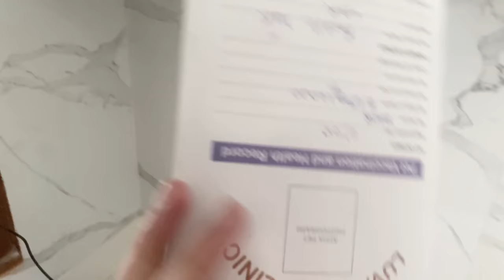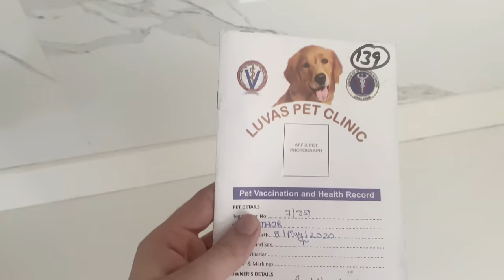LET'S DO SWIMMING | ROTTWEILER SWIMMING | ROTTWEILER TRAINING| VLOG # 9|PUPPY SWIMMING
Hello Friends My name is Rachit Panghal

 HOW TO TRAIN YOUR PUPPY FOR FOOD DISCIPLINE | 3 MONTHS OLD ROTTWEILER PUPPY TRAINING | DOG TRAINING

THOR FIRST BATH | HOW TO GIVE A BATH TO ROTTWEILER ( PUPPY)| DOG BATHING TIME | VLOG # 8

FULL DAY DIET OF ROTTWEILER PUPPY | THOR THE ROTTWEILER | WHAT FOOD YOU SHOULD GIVE TO DOG| VLOG # 5

HE CAME IN BETWEEN | THOR THE ROTTWEILER VLOG#3| ROTTWEILER PUPPY IN INDIA | 2 MONTHS OLD PUPPY(DOG)

THOR THE ROTTWEILER VLOG # 2 | What to feed 60 days old Rottweiler Puppy | Dog Training vlogs|Pets

I GOT A NEW ROTTWEILER PUPPY |K.C.I. REGISTERED MY NEW PET | WORLD BEST GUARD DOG | VLOG # 1

He Refuse to Leave his Dog & Duck (Pets In India)| Migrant workers India| Animal Newsi n India